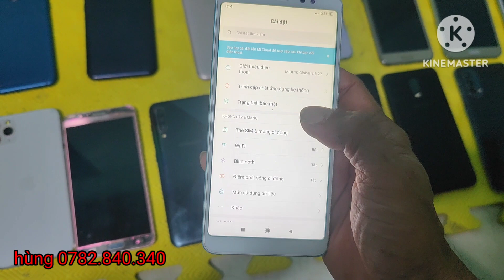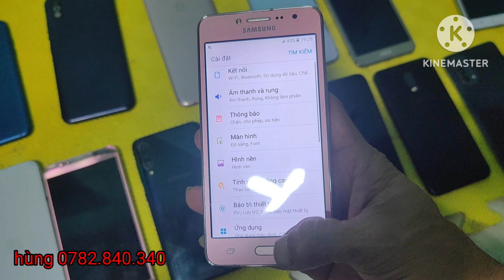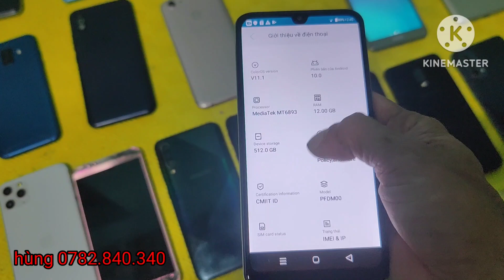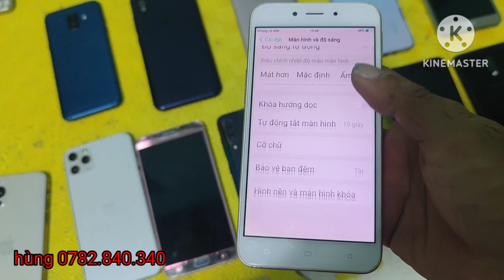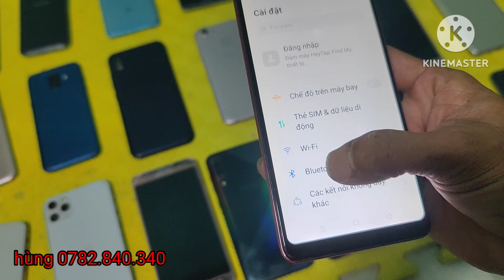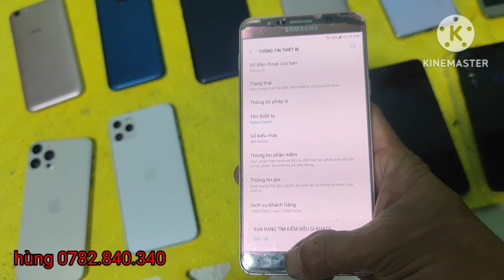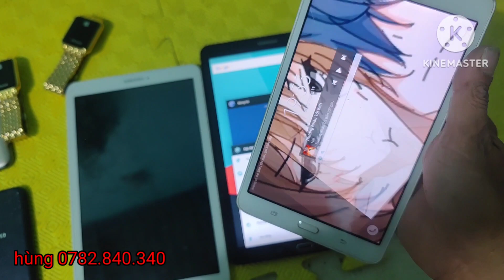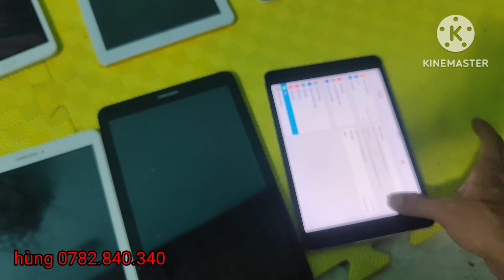điện thoại cũ giá rẻ học online